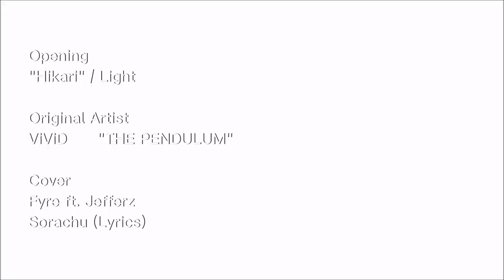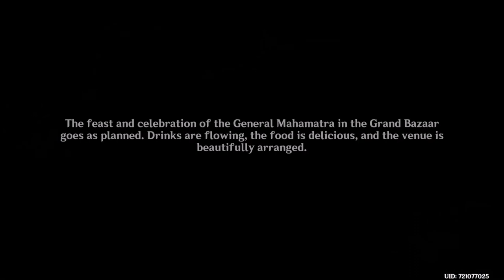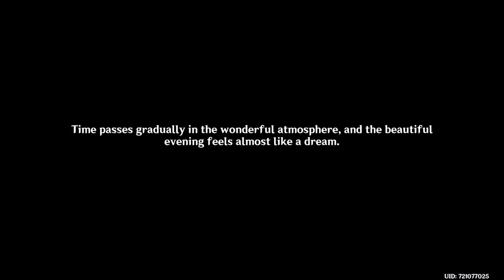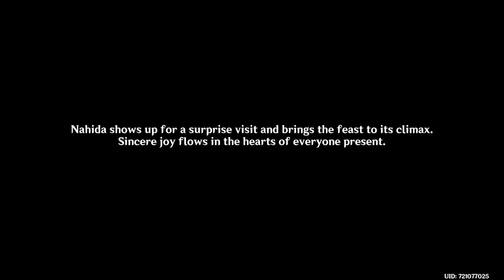Genshin Impact (Season 6) Ep24: Descenders [Sumeru Archon Quest]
Nilou is hosting a celebration for Cyno reinstatement as the General Mahamatra and everyone is invited.